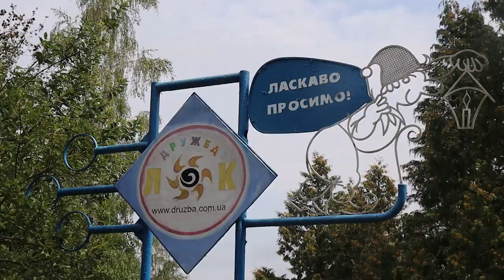ЛОК "Дружба" гостинно приймає дітей з міста-побратима Рубіжного та м. Сіверодонецька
Щира вдячність керівництву ПАТ «Укрнафта», адже завдяки їм 31 дитина з міста-побратима Рубіжного та м. Сіверодонецька мають змогу оздоровитись та активно відпочити у нашому ЛОК «Дружба».